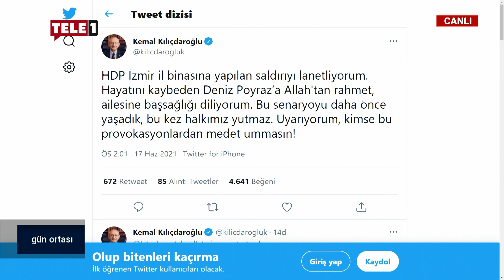TELE1 ekibi İzmir'deki son gelişmeleri aktardı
TELE1 muhabiri Eda Eren, İzmir HDP İl binasının önünden canlı yayına bağlandı. Eren, son gelişmeleri aktararak çevredeki kişilerin saldırganı gördüklerini ifade etti. Deniz Poyraz'ın annesi ve babasının alanda olduğunu da belirten Eren, zaman zaman protesto seslerinin yükseldiğini söyledi.